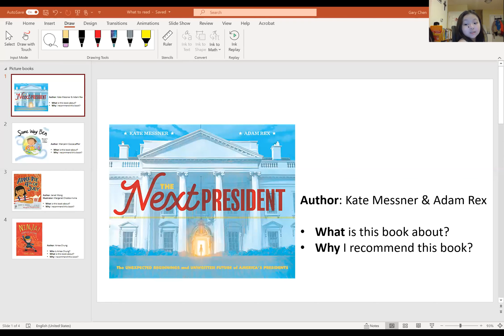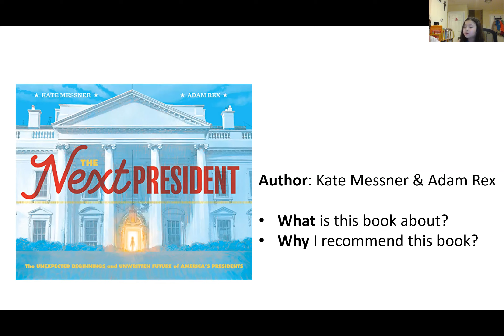The Next President